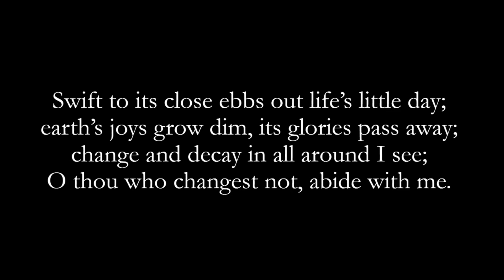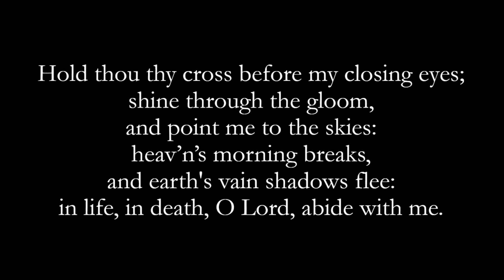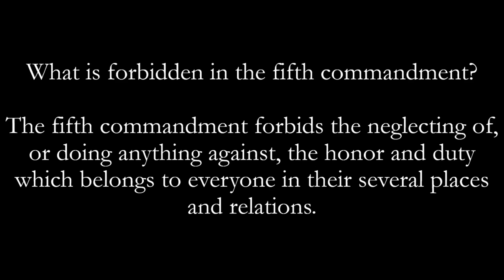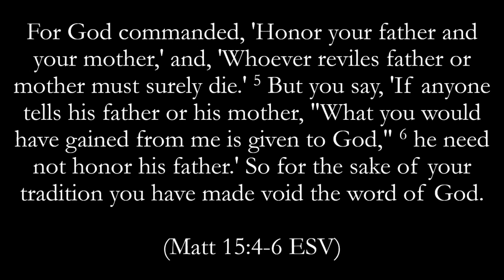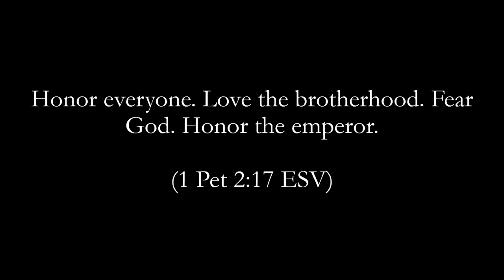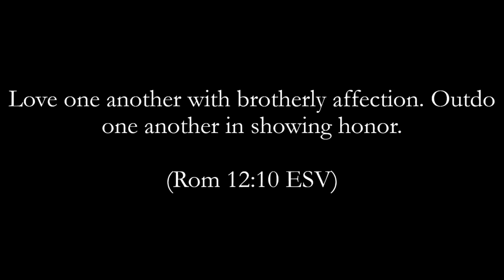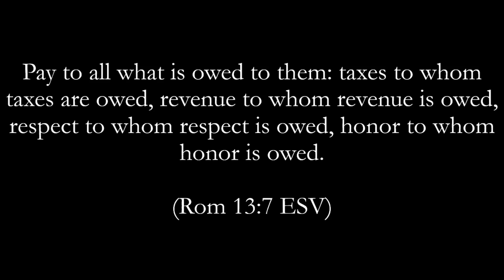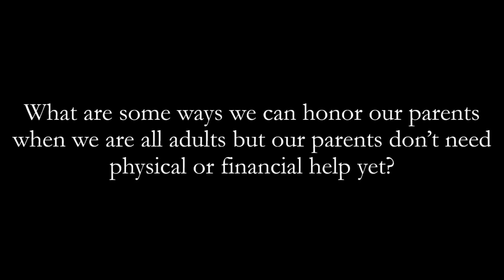Lord's Day Devotional 3.13.2022